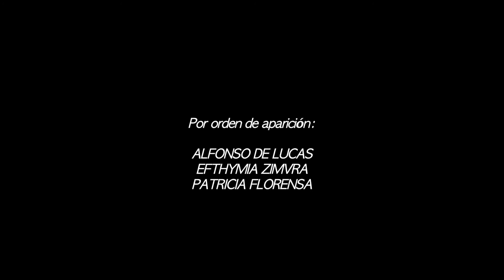Claroscuros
Ejercicio de iluminación y rodaje con cámara fotográfica Canon EOS 500 D.

Se han empleado diferentes fuentes de iluminación -contraluz, frontal y lateral- así como difusores, banderas y paneles reflectantes.

Ante la cámara y por orden de aparición: Alfonso De Lucas, Efthymia Zimvra, Patricia Florensa.

Tras la cámara: Sandra Fabré, Patricia Florensa, Alfonso De Lucas.

Edición: Alfonso De Lucas.

Idea original: Efthymia Zimvra.

NOU PRODIGI, Barcelona 2010.